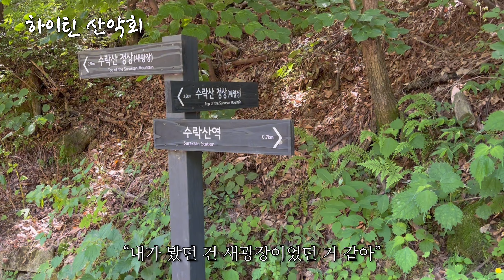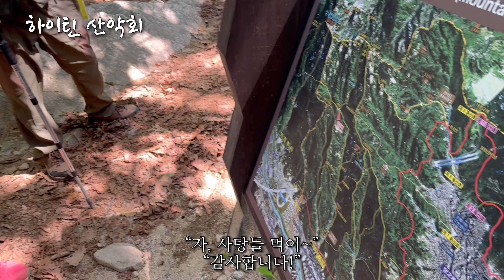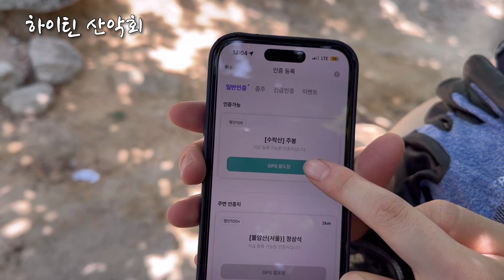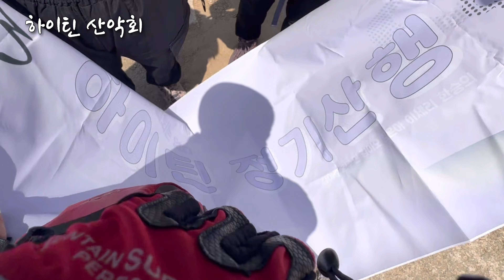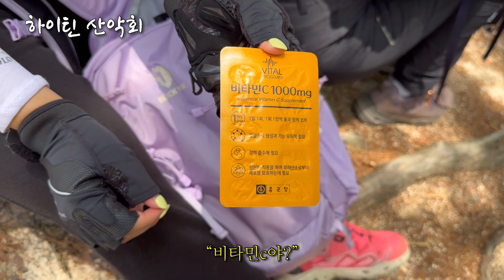[등산vlog] 1,500칼로리 태웠던 수락산 등산 브이로그, 수락산 계곡 물놀이 💦 여름이었다🍃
다음 등산 브이로그 스포 🍂명성산 등산 🥾

10월에 다녀 온 명성상 억새꽃축제 브이로그를 올려야 하는 순간에
6월 수락산 여름 등산 브이로그를 올려서 슬픈 잇프피😢
(느리게 굴러가는 유튜브 입니다•••)

지난 여름 하이틴 산악회 회원들과 다녀 온 ‘악’소리나는 ⛰️ 수락산 ⛰️
다녀왔습니다~! 악!악. ㅇ..ㅏ..ㄱ...
등린이 관점에서 바라본 수락산 등산코스 👉🏻 암릉이 너무나 많습니다. 과연.. 수락산 초보 코스 정말 초보 코스일까..?
가을이 된 지금 경치만 생각하면 가을 수락산도 예쁠 거 같네요
여름 수락산 너무 더웠구요 목 마르고 무서웠습니다 ㅎㅎ

오랜만에 돌아온 등산 브이로그 재밌게 봐주세요🌱

- 클로바더빙으로 제작한 AI 보이스 입니다.